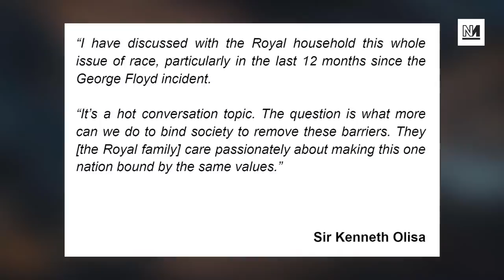The Queen Supports Black Lives Matter